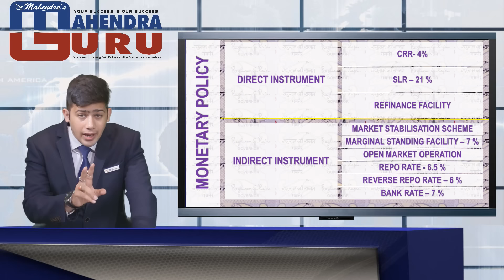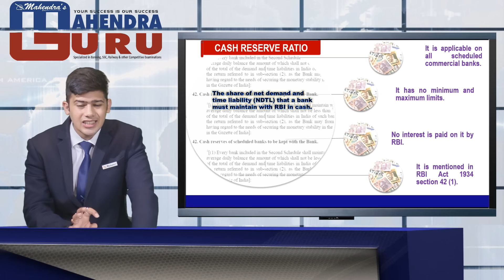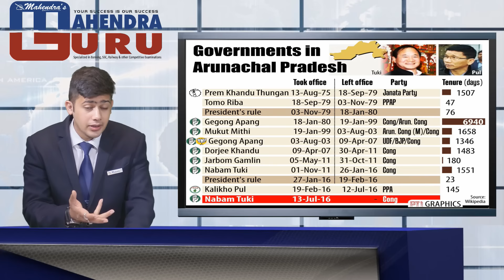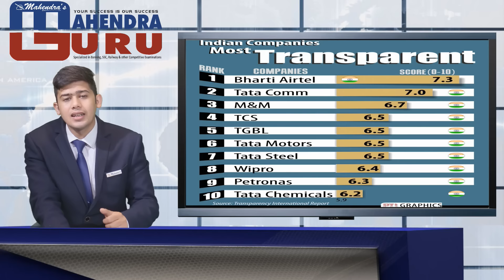CRR | SLR | IMPORTANT NEWS OF THE WEEK - TALKING POINT - 15.07.2016 : HINDI VERSION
The news that walks the talk !!!

This is the “TALKING POINT”, the weekly update on the most talked about news which the nation wants to know.

Mark your presence and inhale the wits from our GURU.

@ Copyright Reserved

1. No duplicacy or editing of the videos is allowed without the written permission of the publisher.

2. All the dispute are subject to Lucknow Jurisdiction only.